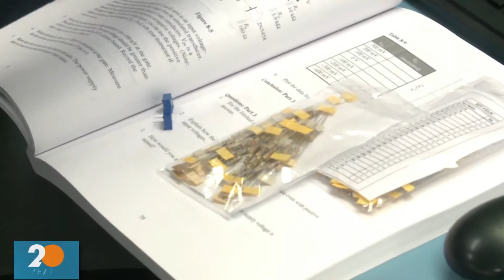Rollin' into Humber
Tim Bolen is heading back to school at Humber College.  They will be offering both in-person and online learning this Fall semester.